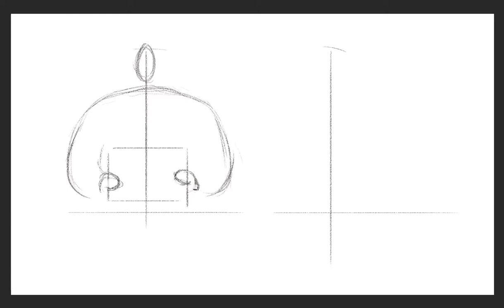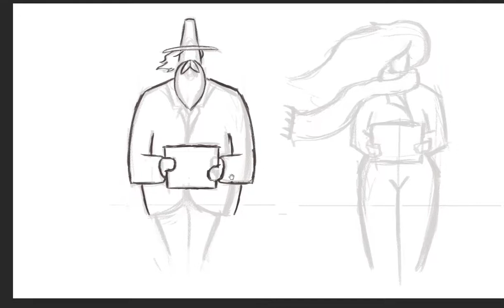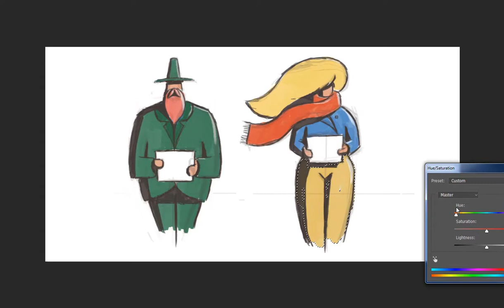Character Design (timelapse)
Fast sketching
Photoshop
March, 2018